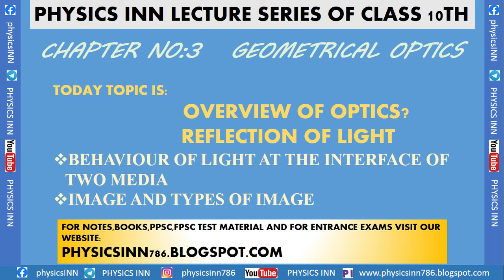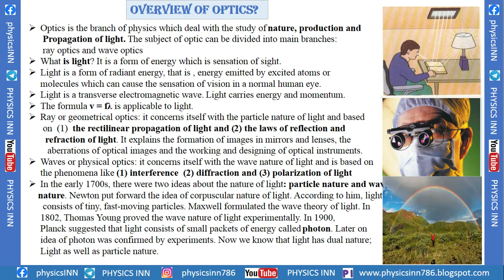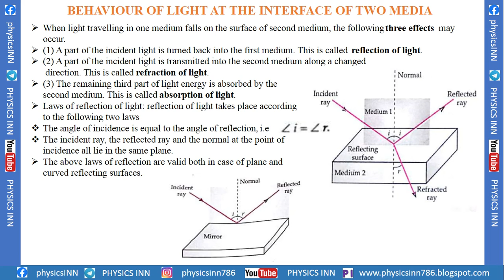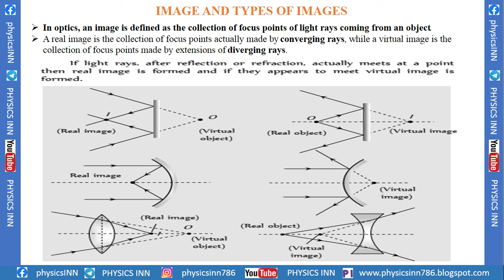GEOMETRICAL OPTICS|OVERVIEW OF OPTICS|REFLECTION OF LIGHT || IMAGE & TYPES|VIRTUAL & REAL IMAGE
IN THIS LECTURE WE OVERVIEW THE BASICS OF PREVIOUS LECTURE ABOUT OPTICS. IN THIS LECTURE WE DISCUSS ABOUT REFLECTION OF LIGHT AND LAWS OF REFLECTION. WE DISCUSS ABOUT IMAGE, FORMATION OF IMAGE, TYPES OF IMAGE, REAL IMAGE , VIRTUAL IMAGE THEIR DEFINITIONS AND EXAMPLES HOW THEY FORMED?